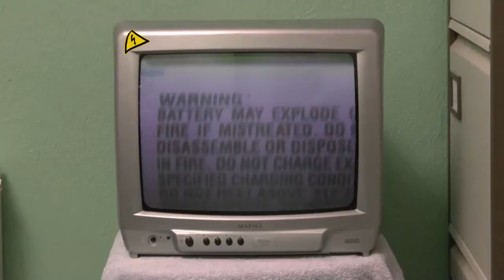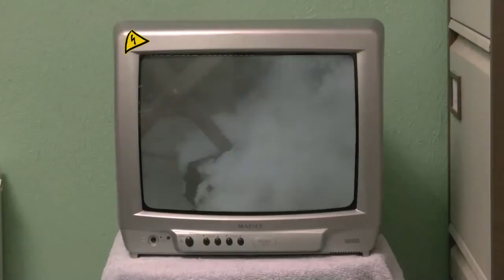PhotonicInduction Channel Intro Video Contest Entry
My entry for PhotonicInduction's intro competition, featuring many clips of videos from his channel.